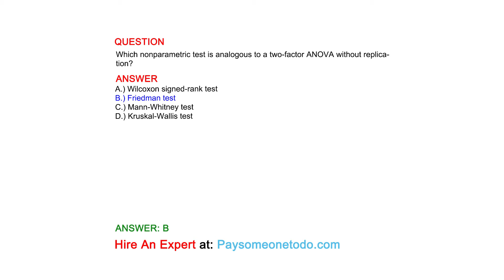Which nonparametric test is analogous to a two-factor ANOVA without replication?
QUESTION

ANSWER
A.) Wilcoxon signed-rank test
B.) Friedman test
C.) Mann-Whitney test
D.) Kruskal-Wallis test